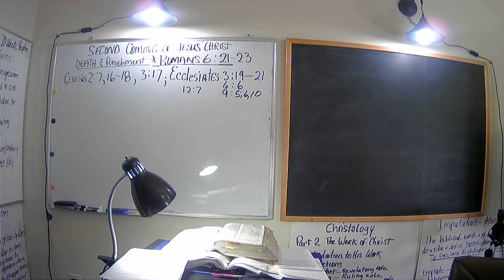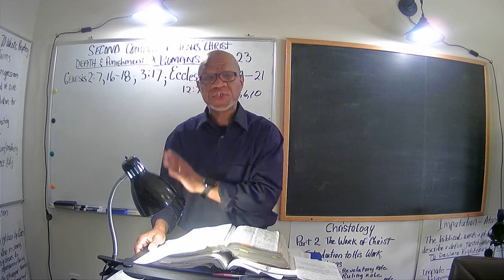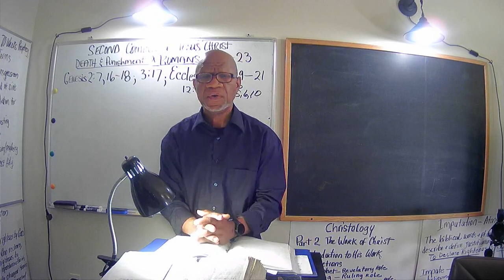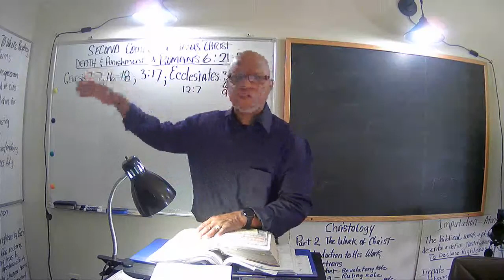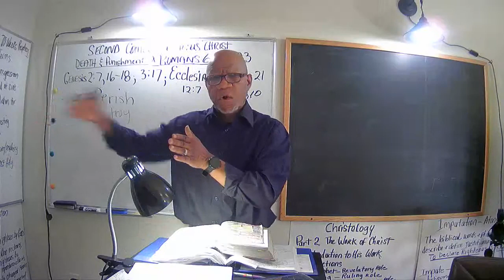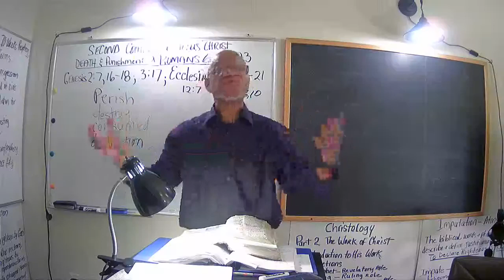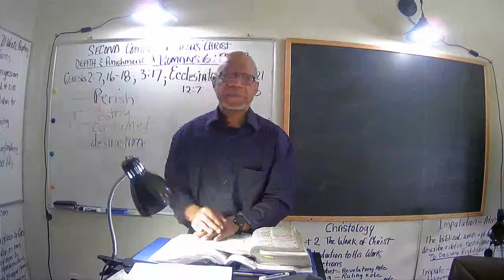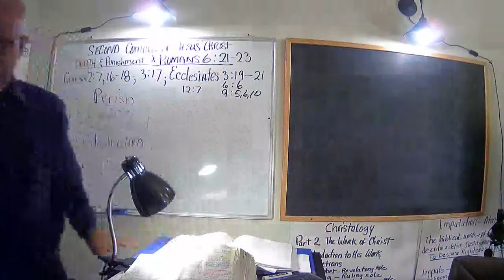Second Coming of Christ Death Then